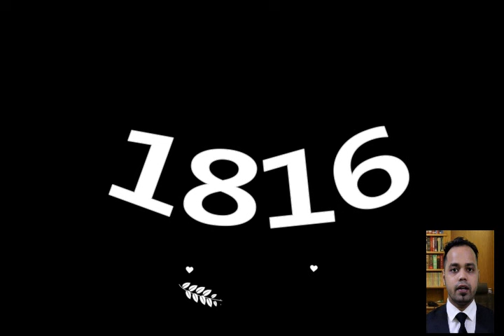Kubla khan by Coleridge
Kubla khan by Coleridge ; it is a fact that Kubla khan by Coleridge is a great poem.Kubla khan by Coleridge is simply mind blowing.Kubla khan by Coleridge is taught in English Hons.Kubla khan by Coleridge is also an important part in M.A . course.